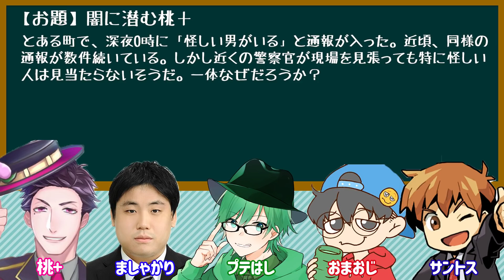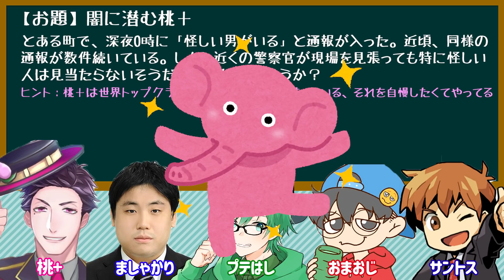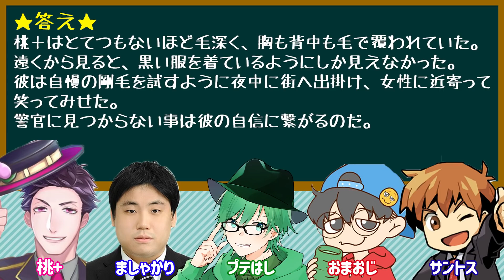【水平思考ゲーム】闇に潜む不審者、「桃＋」【オリジナル問題】